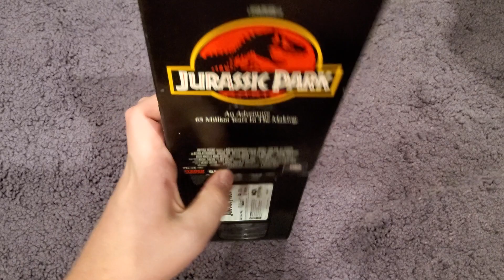Jurassic Park (1993): VHS Review